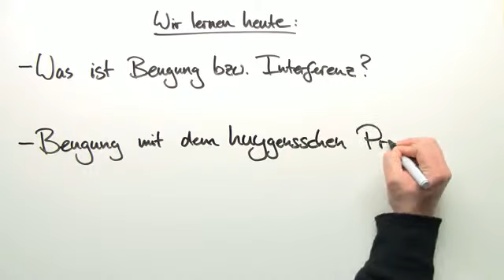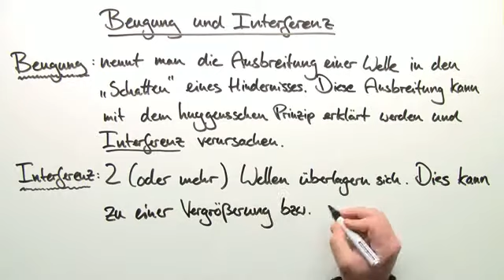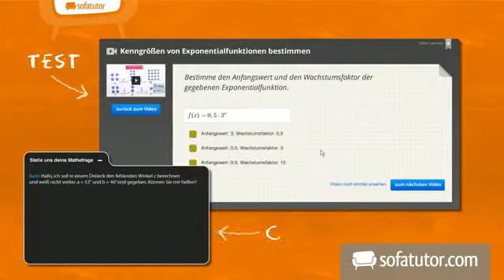Wellen und ihre Ausbreitung - Beugung und Interferenz | Physik | Optik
Du hast im Physik Unterricht noch Schwierigkeiten? Ihr seid beim Thema Wellen und vielleicht hast du noch nicht ganz den Anschluss gefunden? Dann wir dir unser Video zum Thema Beugung und Interferenz bestimmt eine große Hilfe sein. Wir wollen dir noch einmal genauestens erklären was es mit einer Beugung und was es mit einer Interferenz auf sich hat. Beugungen beschreiben die Ablenkungen einer Welle an einem Hindernis, während Interferenzen für eine Überlagerung von zwei oder mehreren Wellen verantwortlich sind. Doch viel mehr dazu in unserem Video. Viel Vergnügen.

Dieses Physik-Video zum Thema Phänomene der Wellenoptik gehört zum Themengebiet "Optik".